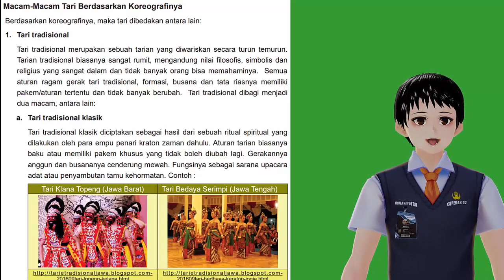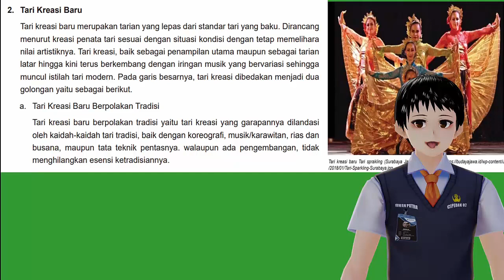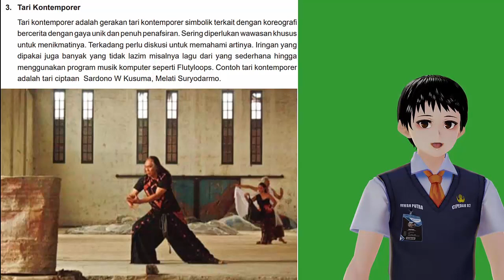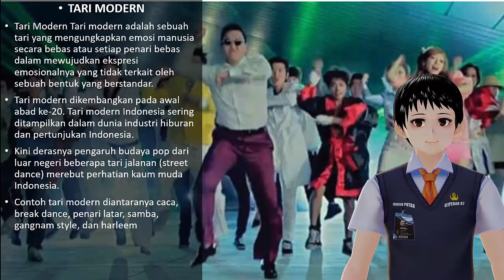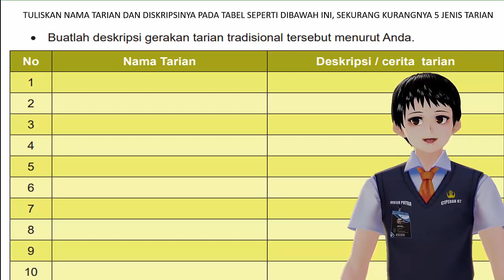Berbagai Tarian Nusantara, Tema 6 Subtema 2 Kelas 4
Mari kita lestarikan budaya nusantara, terutama berbagai jenis tarian tradisional Indonesia